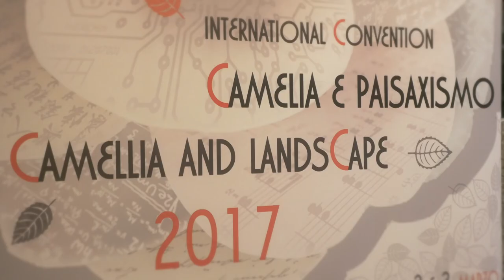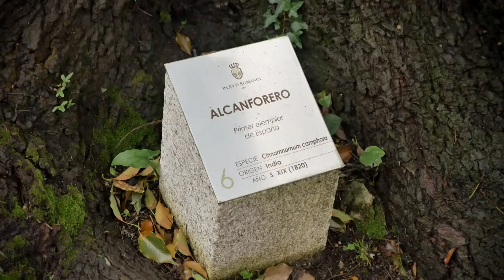Xornadas Internacionais de Camelia e Paisaxismo no Pazo de Rubiáns, o 2 e 3 de marzo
A Deputación, coa Escola Galega da Paisaxe e a Xunta, organiza as xornadas ‘Camelia e Paisaxe', que se realizan o 2 e 3 de marzo no Pazo de Rubiáns en Vilagarcía.
A intención destes encontros é amosar os avances en investigación sobre a camelia e as diferentes posibilidades que ofrecen estas flores para o deseño urbano.

© Sociedad Española de la Camelia